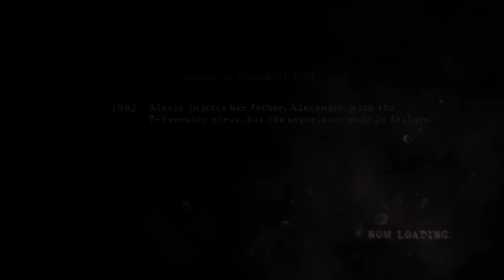RESIDENT EVIL5 PS4, CO-OP. HOW GAMES SHOULD BE ..FUN..